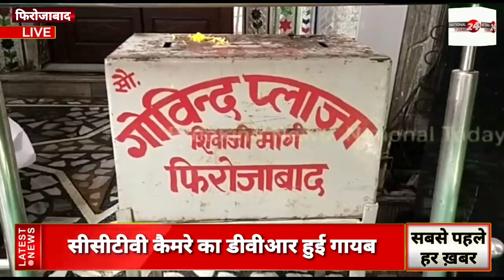nationaltoday24_गोपाल आश्रम बाईपास रोड पर संदिग्ध परिस्थिति में सीसीटीवी कैमरे का डीवीआर हुआ गायब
शहर के बीचोबीच स्थित गोपाल आश्रम बाईपास रोड पर संदिग्ध परिस्थिति में सीसीटीवी कैमरे का डीवीआर हुआ गायब।